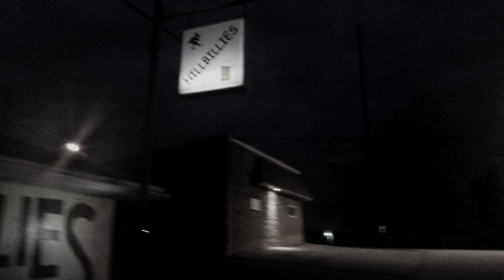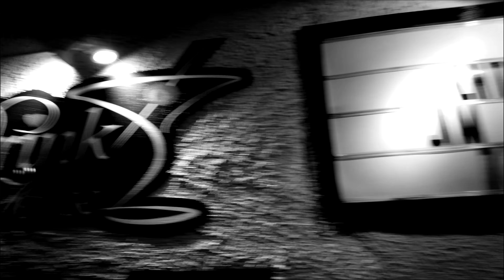From Where I Stand by Jim Burns Band - Last Honky Tonk Music Series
On tour during The Last Honky Tonk Music Series in March of 2015

Jim Burns-Vocals/Guitar
Dwayne Fisher-Bass/Vocals
Jeff Wilson-Drums/Vocals